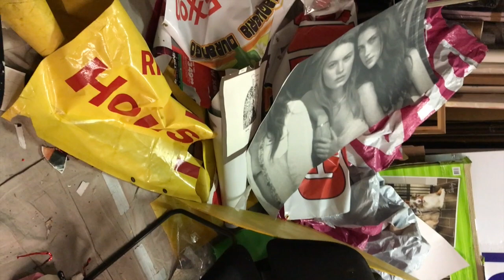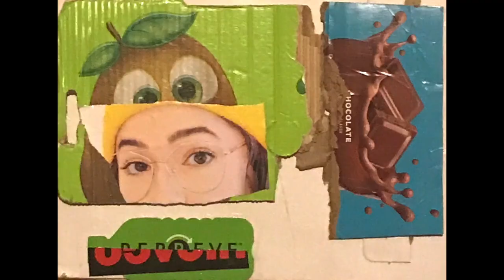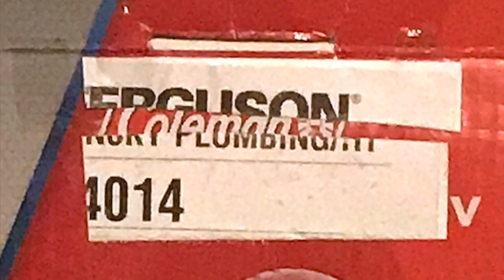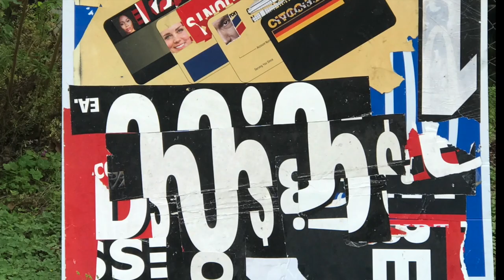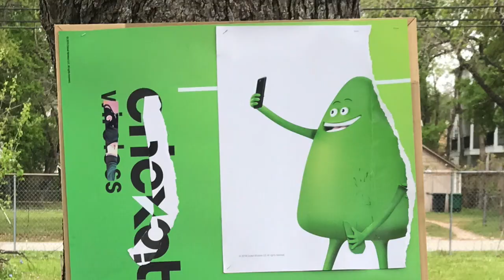Mark Flood: a Schwitters of my own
This video is about collage. I was supposed to have a show of collage next week at Private Eye in Houston but then the plague. So here's the promo. Enjoy!

Collage is the Wilderness

Collage is the wilderness of art.
When all the temples are full of false gods,
I go out into the wilderness to find what is real.

I walk through my cities
and study the trash.
It lies in the gutter naked like a hopeless dying thing
Or it blows along,
like a desperate ghost fleeing regrets.

I learned that the difference between garbage and treasure
Is a line that runs through every single value our civilization holds.
When you blur that line you release a mighty power.

I learned that it takes some nerve to stoop
And touch something that the world considers filth
In a public place.

I learned that if I pass that beauty up,
It will haunt me
Like a lost love.

In a secret room, I appraise my nasty collection.
I tear, cut, combine, and recombine,
Searching.
Like a witch, I throw it all into a cauldron
Bubbling with a mysterious process
Beyond my control.

Garbage turns into art, trash turns into treasure,
the trivial becomes profound, the useless becomes desirable.
The cauldron is a stew of disappointment, failure, self-hatred and anxiety.
Suddenly it transforms into a source of pride and wonder.
I congratulate myself.
I start thinking about dealers, fairs and exhibits.

The artist has no control.
He tries to touch the sky by climbing up a crude ladder
of rickety technique.
Or he kneels in a played-out creek, sloshing stupid dirt in his pan,
like a fool who should know better.

Then comes the lightning, the gleam of gold.
The world drops by, and pauses to figure out what it means.

MF 2020
New York

A Schwitters Of My Own

Kurt Schwitters
I want a Schwitters
Kurt Schwitters

People make a lotta  garbage
Never ever look at it
Starin at their iPhone screen
Working workin for the click
Everybody got their bottles of purell
nobody wants to get a germ!

Mischievious artist
Your a Lovable little scamp
They still gonna put your ass
In a google education camp
And when Mr. Facebook
Is Burnin all your memes
And you starvin on Twitter
You wont have any dreams.

Are you human garbage?
Have you been discarded?
Are you blowing down the street
unwanted?

2020
Houston